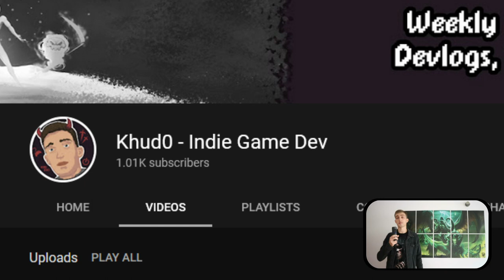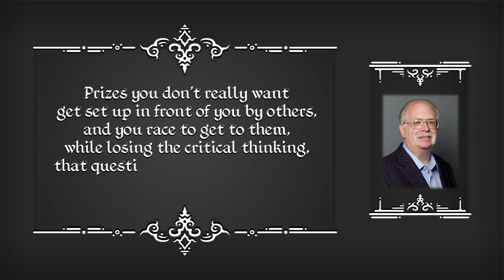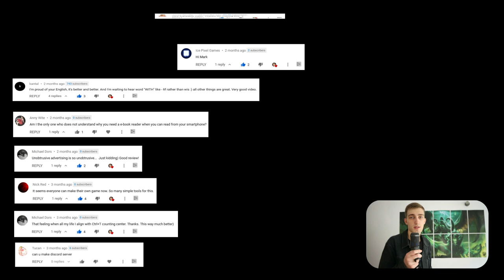1000 Subscribers and why Procrastination is GOOD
Let's change for the better! I want to hear you and get to know you better. :) Let's not allow social media to kill socializing!

If you feel like getting the best material on time management ever published and helping me become a full-time game developer at the same time, grab this legendary eBook

I haven't uploaded a single video in the last 2 months. Can procrastination be a good thing? Indeed! In this 1000 subscribers special video, I'd like to discuss why procrastination is good, and how you can use it to your advantage. I hope that these things will happen after me changing my attitude to this channel:

- We (you and me) will get to know each other and communicate. We will build a great community where everyone can freely express their opinion and feel safe to do so.
- I will stop caring about numbers and work on something I feel passionate about, thus making fewer, but hopefully more exciting videos for both viewers and me.

Discord (Join other Devs and Gamers!)
Twitter (Occasional Thoughts and Updates)

► Timecodes:

0:00 Thank you
0:08 Where have I been
0:24 Excuses (No)
0:37 Why procrastination is GOOD
1:01 I have to stay true to myself to be motivated
1:39 How does it relate to gamedev
1:48 Thank you for comments!
2:10 Let's talk!
2:22 Bright future ahead